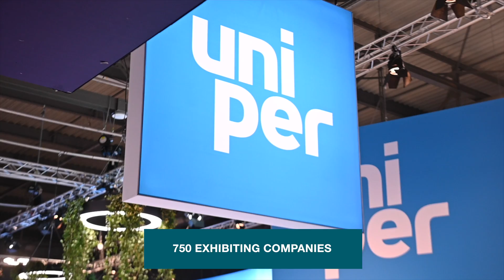Championing hydrogen as a low-carbon solution within the global energy mix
The central aim of the Hydrogen zone is to champion hydrogen as a low-carbon solution within the global energy system. Exhibiting companies will showcase hydrogen solutions, alongside global industry innovators and disruptors, and demonstrate hydrogen’s role in reducing emissions to meet climate commitments. In addition to showcasing their latest products and technologies, exhibitors will have the opportunity to connect, network, and create partnerships with like-minded companies.